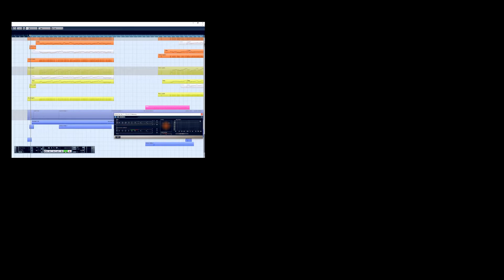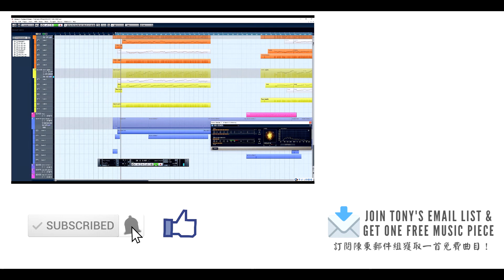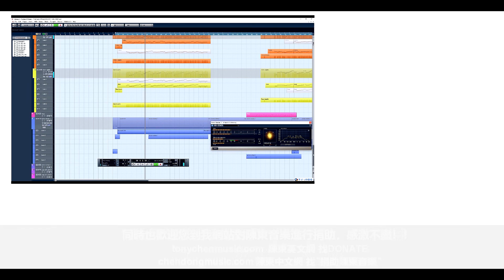Epic Chinese Instrumental Music - Tony Chen - The Knight (Performance Ver.) | Epic Cinematic music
👍Join Tony Chen's Music Email List And Get 1 FREE Music Piece💪

Epic Chinese Music - Tony Chen - The Knight (Performance Ver.)

Fulfilling the mission from heaven, the Knight spreads the righteous principle to the whole world, not being afraid of danger. The Knight holds the right path firmly, and connecting heaven and earth.

Chinese Instrumental Music, Contemporary Music, Keyboard Music, New Age Music, Epic music, Cinematic Music.

🎶 MUSIC & VOICE COACHING
🎯 Unlock Your Full Potential with My Essential Book Guide:
The Standout Voice Performance - Step-by-Step Mastering Voice Artistry In The AI Era

This book will help you:
1️⃣ Become an irreplaceable pro voice actor in the AI era
2️⃣ Enhance your voice for workplace presentations & self-media broadcasting
3️⃣ Make your singing natural and emotionally resonant

💬 FREE CONSULTATION FOR MUSIC & VOICE CLASSES
Struggling with any of these challenges?

1️⃣ Uncertainty about the next step in your or your child's music journey
2️⃣ Struggling to make computer-based compositions sound realistic and moving
3️⃣ Trouble generating fresh, captivating melodic ideas
4️⃣ Nervousness or unnaturalness in voice/on-camera performances
5️⃣ Vocal fatigue and tension during speaking
6️⃣ Challenges delivering vivid, authentic performances as different characters

🎯 I’m here to help you transform these challenges into strengths.

🎼 TONY CHEN'S MUSIC & SHEET MUSIC

🎵 USE TONY'S ORIGINAL MUSIC IN YOUR PROJECT
For copyright-free music and other licensing info, visit:
(Look for the menu - "MUSIC FOR CREATORS").

💪 SUPPORT TONY CHEN'S MUSIC
1️⃣ Buy a "Super Thanks" (heart-shaped symbol with a "$" inside)

🌟 DON'T MISS OTHER TONY'S MUSIC CHANNEL CONTENTS